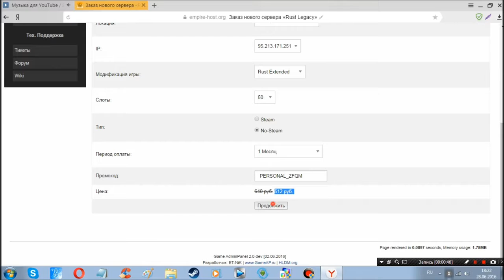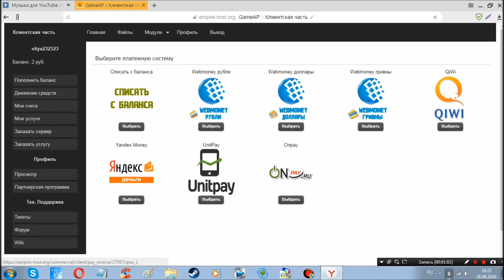Дешевый хостинг empire host org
Обзор хостинга  empire host org